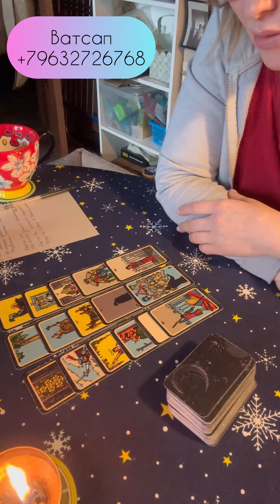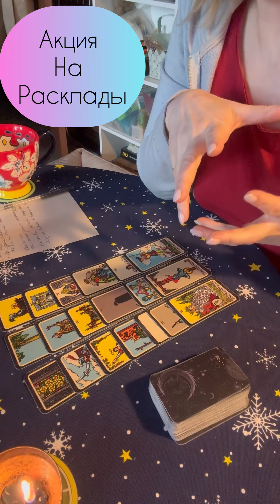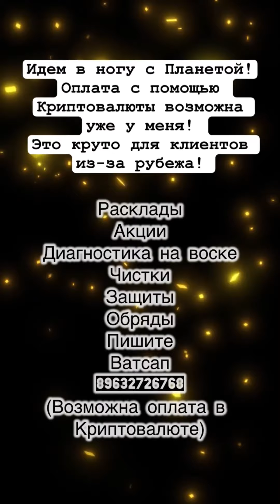Почему он возвращается? Ватсап 89632726768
Вырезка с личного расклада клиентки.